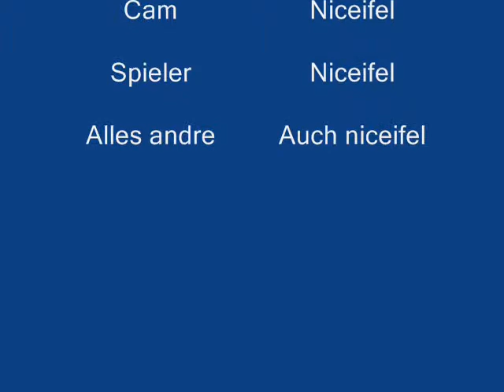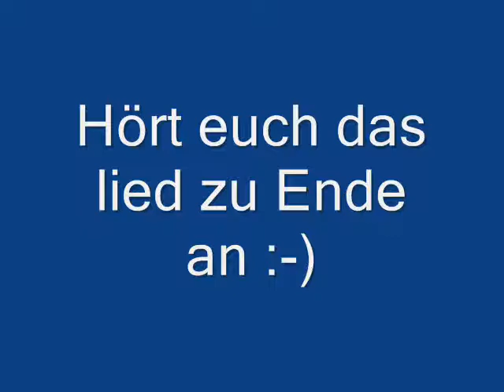Mirror's Edge - Easteregg und der unendliche Fall